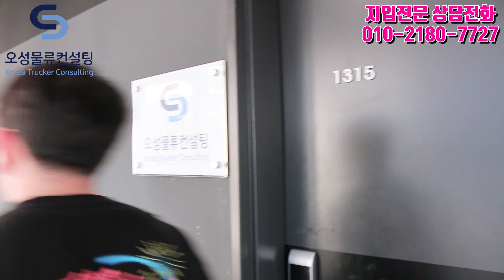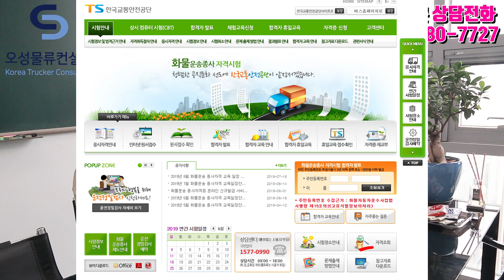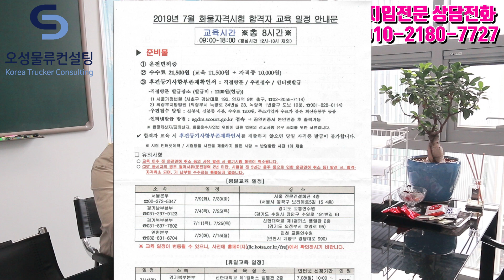화물운송종사자격시험 자격증 취득과정,교재 안내!!(feat.이대리자격증취득!!)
지알맨 [화물운송종사자격증 취득과정과 기타 팁들을 알아보세요! 이대리가 직접 취득해왔습니다!]

24시 상담연락처 : 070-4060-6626